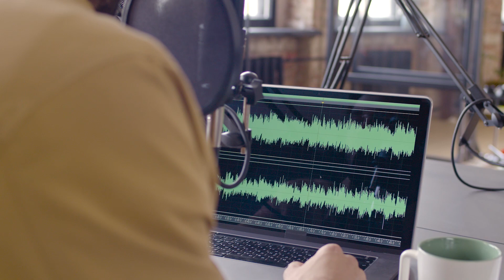WyzeCast™ Episode 07 - Moving With Joy After 50 with Special Guests Conni Ponturo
Join us in this enlightening WyzeCast™ episode as we dive deep into the world of pain-free living and the art of moving with joy after 50. Our special guest, Conni Ponturo, a renowned authority in this field, will share her unique approach to Transformational Movement, where she emphasizes the harmonious connection of mindset, emotions, and body. Discover the secrets to reducing pain and regaining your vitality in your golden years. Don't miss this transformative conversation!

Chapters:
:00 Introduction - WyzeCast™, Special Guest: Conni Ponturo, Host: Melanie McSally
3:23 Why do we experience so much pain in our bodies as we age
5:01 How to reduce the effects of aging on your body
7:26 The power of mindset and words on your health
9:49 Correlation between mindset and physical health
13:09 The value of being present on your health & wellbeing
15:41 The easiest way to create a daily movement practice that you can do at any age
20:16 Final thoughts

If you choose to sign up with any of these providers, I may receive benefits in the form of commissions, credits, or notoriety. Any commissions I receive do not come at any cost to you; however, in some cases, making use of my affiliate link might provide you with added benefits in the form of credits or additional features.